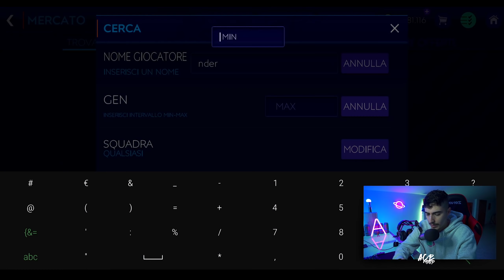Fifa 21 Mobile #534 | APRIAMO I PREMI DA 30 WIN NEL TORNEO POTM + SCELTA DEFINITIVA DEL COC MIGLIORE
→Lo sai che ti puoi abbonare al canale e avere dei vantaggi??

ATTREZZATURA 🔻
PC SPECS:

° Motherboard: Asus Prime H270-PLUS,Socket 1151 ATX

° GPU: Zotac GeForce 1060 6gb

° CPU: Intel Core i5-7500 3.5GHz

° RAM: Ballistix Sport LT da 8gb

° HDD: Western Digital Blue 1 TB

° Mic: Samson Co1u PRO

° SSD: Samsung MZ-76E250B 250GB 2.5

°Alim: Corsair CX550 Alimentatore PC, 80 Plus Bronze, 550 W

°elgato Green Screen

°Sedia Gaming

PERIFERICHE/ PERIPHERAL DEVICES

°Led 1

° Mouse 1: Logitech G PRO

°Mouse 2: Glorious Race Model O

°Mouse 3: Razer DeathAdder Elite

° Keyboard / Tastiera: Empire Gaming k300

° Headset / Cuffie: Fnatic REACT

° Webcam: Logitech HD Pro Webcam C920

° Main Display: AOC G2590PX Monitor 144hz

° 2nd Display: HP 22w

° Smarthphone: Huawei Mate 10 PRO